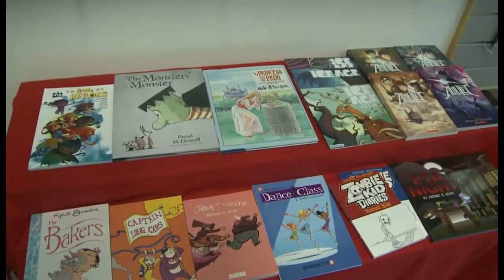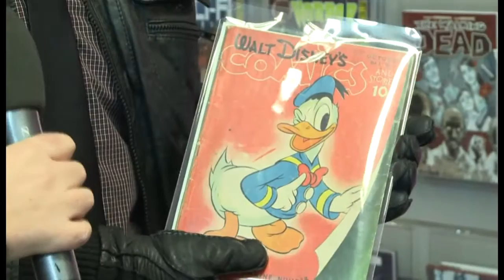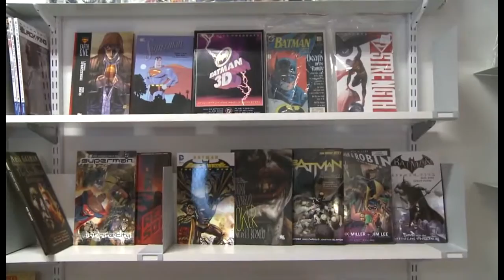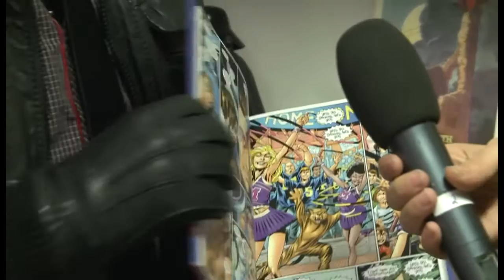Torsdag 29. november - TV Telemark i dag del 2 - Zoo Comics